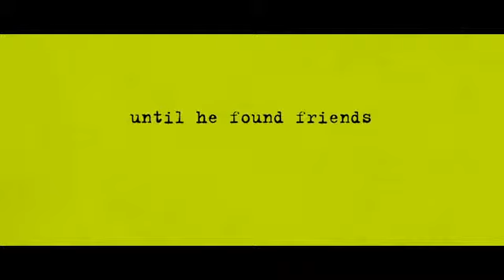Egy különc srác feljegyzései trailer HD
Megjelenés: 2012. október 12.